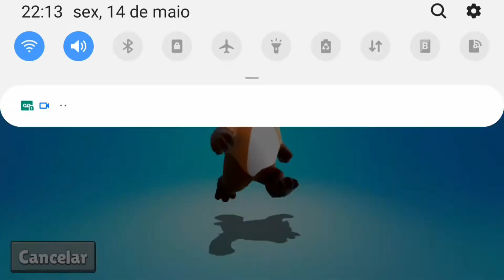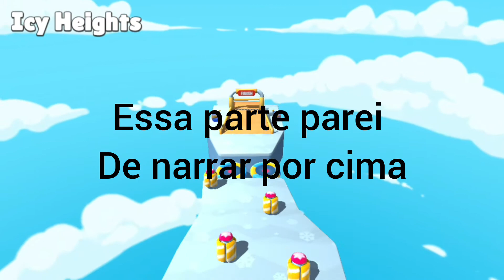Cai com nickoffz no stumble guys pt1 dá série 500 coroas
foi uma felicidade imensa jogar com nickoffz sempre acompanho o canal dele ❤❤

Meu insta segue pfv me ajudem a chegar a 50 seguidores

🥀 Seja sua maior inspiração 🥀